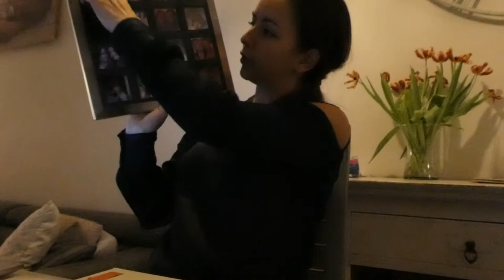UITSTEL GEDRAG - VLOG 416 👠 MAMMA OP HAKKEN